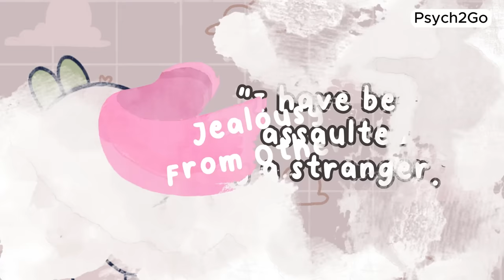The Dark Side of Pretty Privilege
Pretty privilege is the advantage or preferential treatment that attractive individuals receive based solely on their appearance. But does it have its dark side as well? Does pretty privilege exist, and if so, at what cost? This video navigate through the nuances of attractiveness and uncover the hidden truths behind the allure and the dark side of pretty privilege.

Writer: Chloe Avenasa
Editor: Kelly Soong
Script Manager: Kelly Soong
Voice Over: Amanda Silvera (amanda silvera )
Animator: Zuzia
Youtube Manager: Cindy Cheong

References:
Dean, J. (2022 Jul 16). 5 Disadvantages Of Being Beautiful (Plus 5 Advantages). PsyBlog.
Robson, D. (2015 Feb 13). The surprising downsides of being drop dead gorgeous. BBC.
Whitelocks, S. (2022 Dec 28). Pretty privilege DOES have its downsides: Psychologists reveal disadvantages to being TOO attractive - from losing jobs because they're 'distracting' to feeling overwhelmed by 'excessive attention' to jealous friends.
Ritschel, C. (2022 Dec 9). Model sparks debate after describing ‘disadvantages’ of ‘pretty privilege’. Independent.